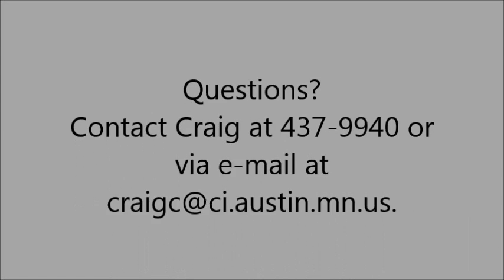11/07/16 - Council meeting recap Craig Clark